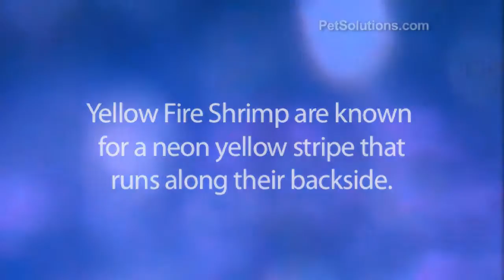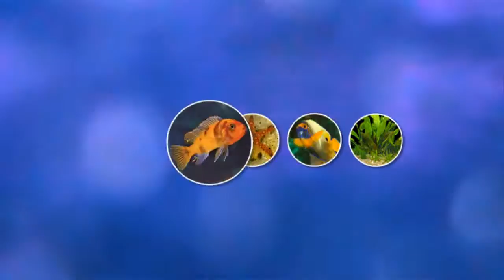PetSolutions: Yellow Fire Freshwater Shrimp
Looking for a large variety of Freshwater Shrimp for your aquarium?  Then join PetSolutions as we showcase our many different varieties of Freshwater Shrimp.

Currently, we offer Blueberry Shrimp, Red Crystal Shrimp, Crystal Black Shrimp, Cherry Red Shrimp, Yellow Fire Shrimp, Fire Red Shrimp, and Orange Shrimp.

Please visit the link below for more information on our Freshwater Shrimp.